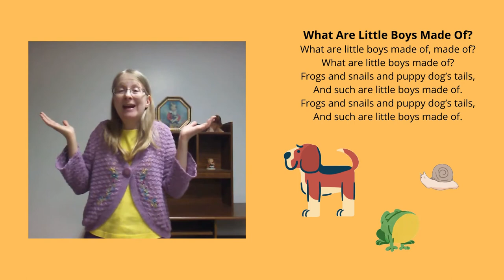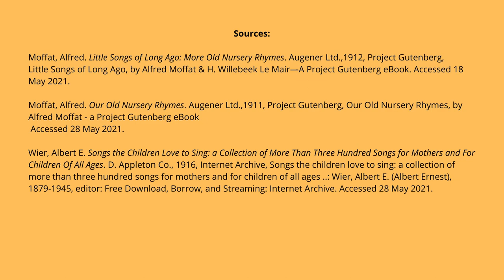Sing-along - The Little Lamb and More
Join Miss Annalisa for another sing-along. 🎶